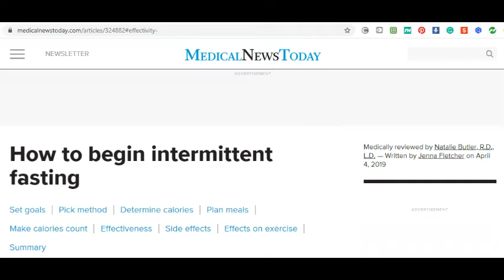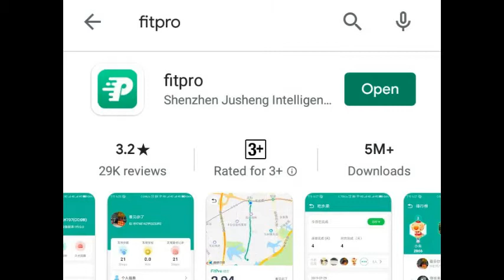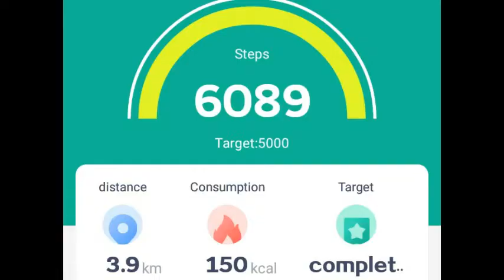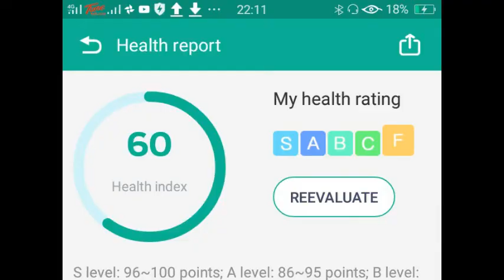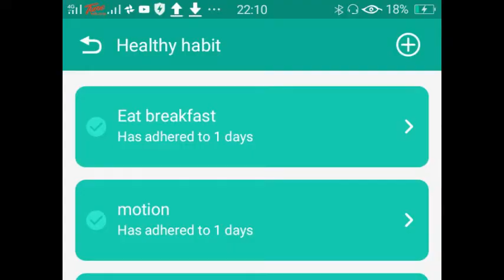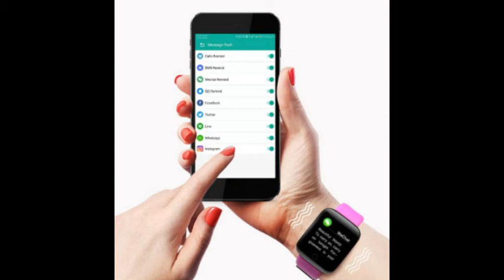Siri 2 Review Smart Watch ubah cara hidup sihat dengan kos bawah RM30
Kay channel kali ini berkongsi penggunaan smart watch untuk bantu mengubah rutin hidup yang lebih sihat.

Jam ini sesuai digunakan bersama handphone beserta amalan pemakanan sihat secara natural seperti intermittance fasting.

Dengan kos minima kini anda boleh amalkan cara hidup lebih sihat

Untuk pertanyaan berkenaan jam ini sila wasap ke no 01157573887